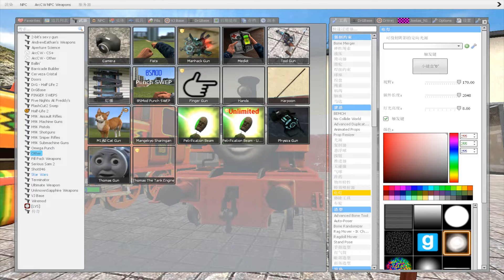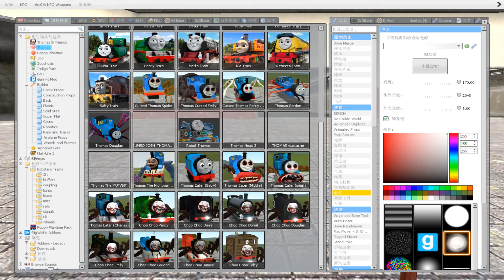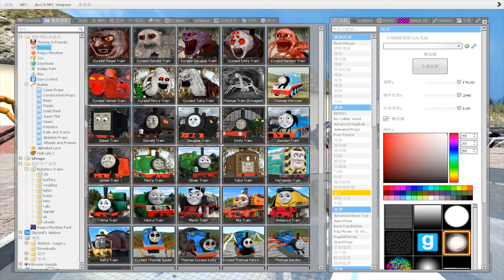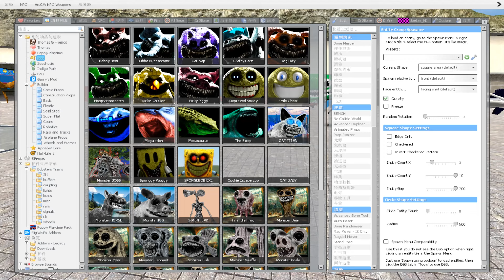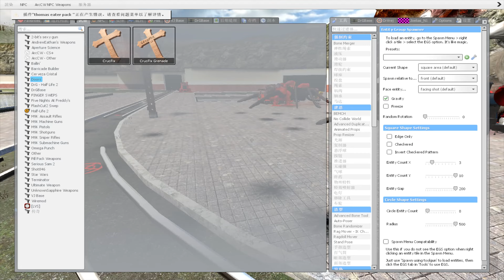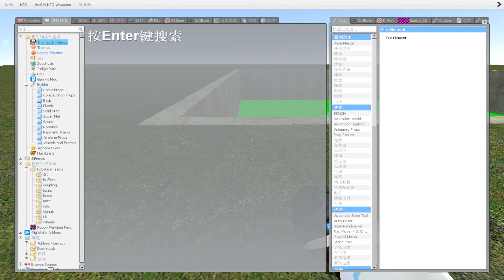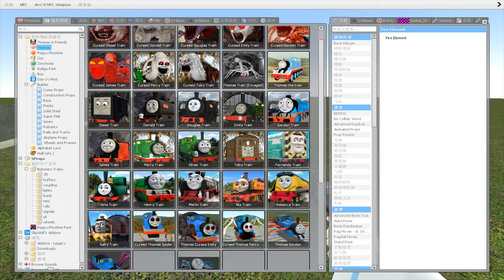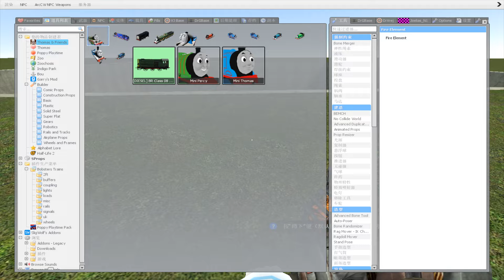Building a Thomas Nia Train Chased By New Cursed Thomas The Train Family in Garry's Mod